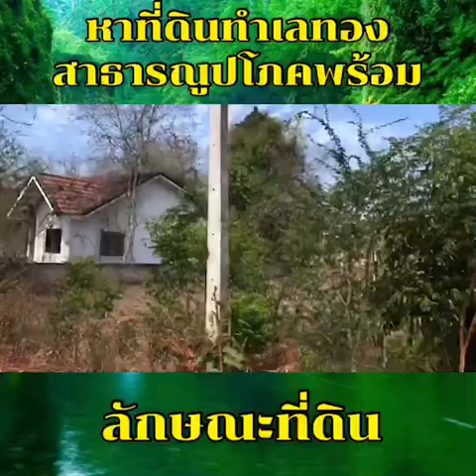เลือกที่ดินทำเลทองในการสร้างอสังหาแบบมีทุนน้อยๆ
เราสามารถสร้างอสังหาเพื่อขายแบบใช้ทุนน้อยไอต่กำไรหลักแสนหลักล้านได้แบบนี้

สามารถติดตามผ่านช่องทางอื่นๆได้ที่
'สอนสร้างบ้านขายสไตล์พูลวิลล่า by โจ ภัทรพล'

เยี่ยมชมโครงการ Breeze Privacy Private Pool Villa Cha-am